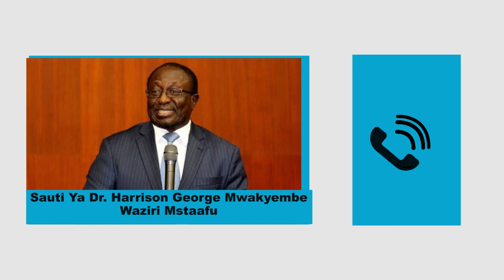DKT MWAKYEMBE ATOA MBIVU NA MBICHI KUHUSU USHOGA